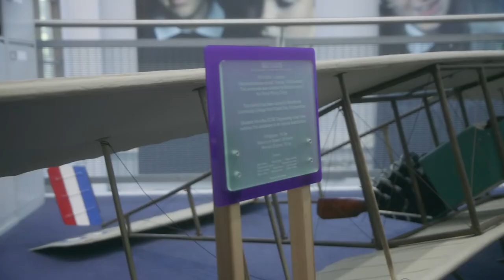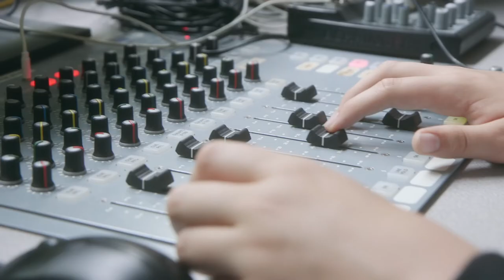Welcome to Woodlands Community School